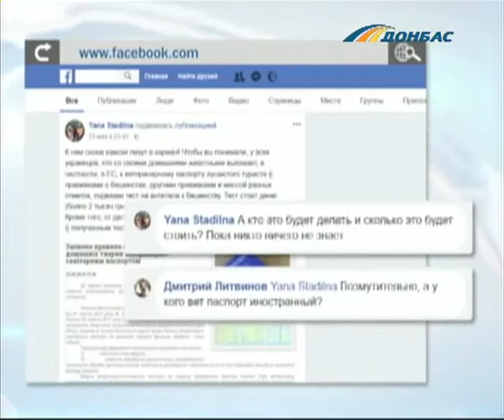С 1 июня перевозить животных через границу нужно по новым паспортам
Однако бланков - нет. Когда они появятся и где выдают новые документы питомцам – узнавала Елена Успенская